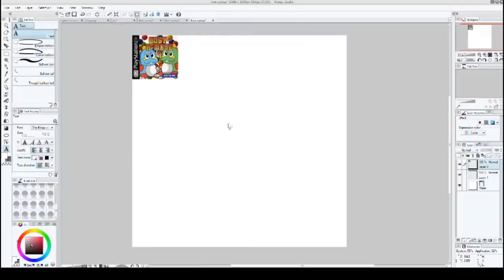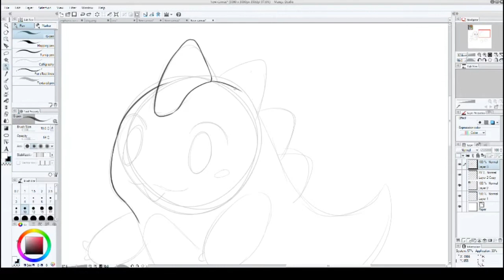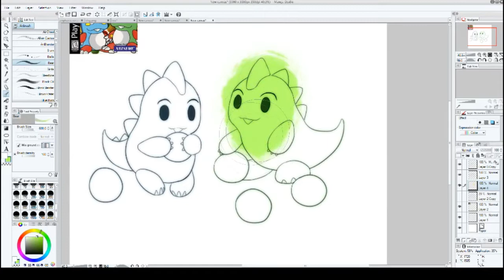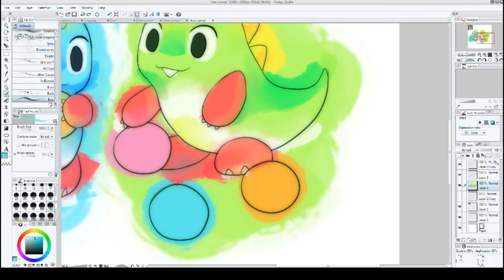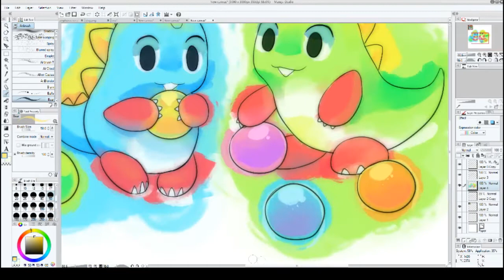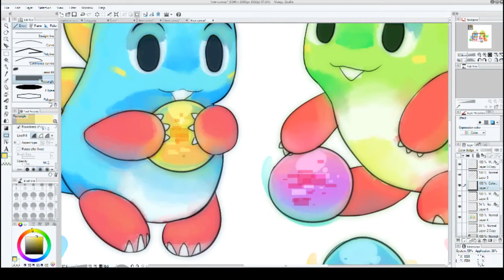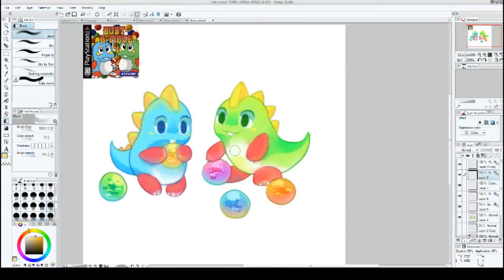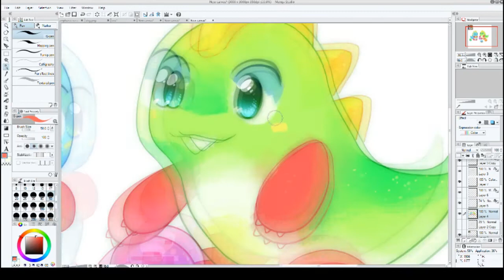[Speedpaint] Bubble Bobble - raidraws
speed painting one of my favorite video games growing up: bubble bobble!